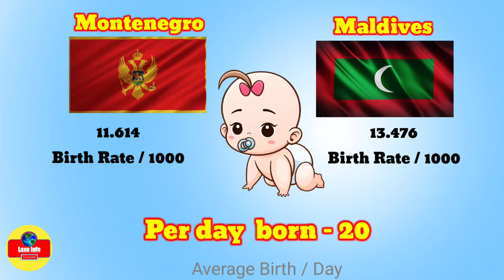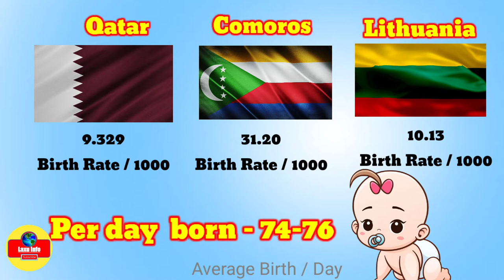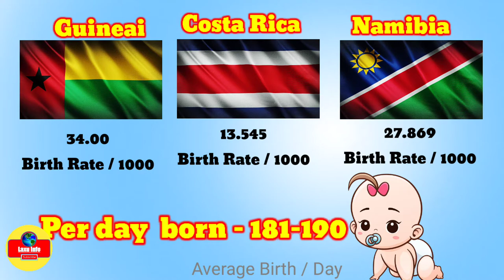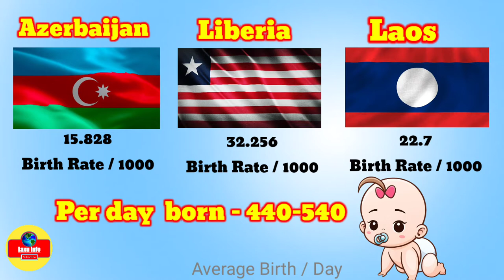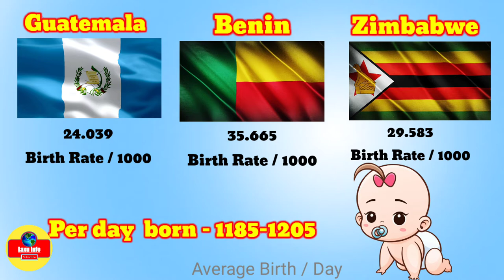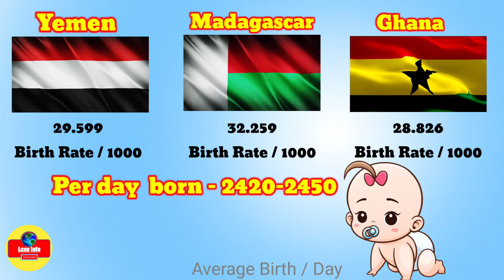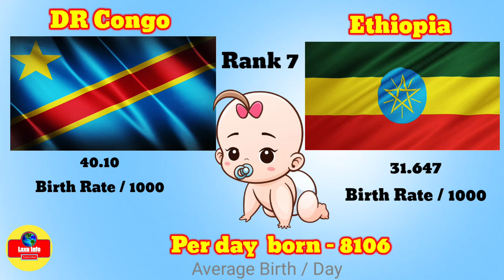How many Babies are born per day in every country | Country Birth Rate Comparison | world birth rate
About video
How many Babies are born per day in every country | Country Birth Rate Comparison |
Research is based on Google
Average 3,92,565 Birth per day